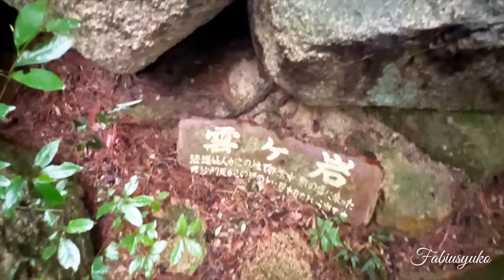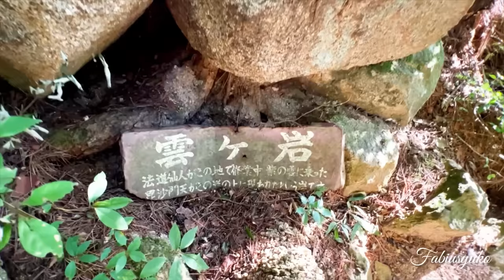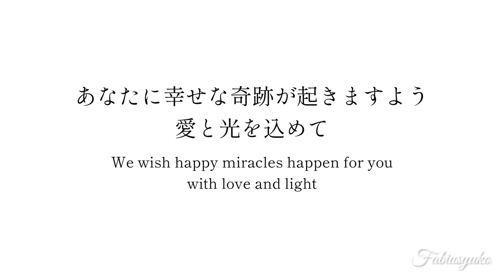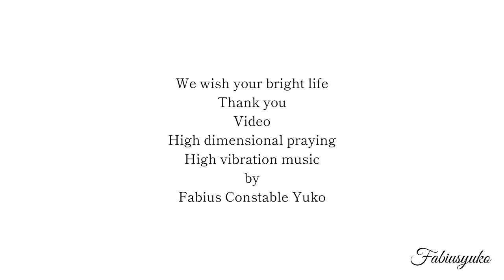瀬織津姫 【 奇跡を起こす 13次元ヒーリング 】六甲比命大善神社 Fabius Yuko 毘沙門天弁財天 ツインレイ統合 魂の本物の 恋愛 使命 成功 豊かさ 幸せ 奇跡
⚜️皆様ごきげんよう 😊💗 Yukoです

生来の高次元メッセンジャーYukoが
世界的音楽家 FabiusConstable と共に
高波動音楽と高次元メッセージで
あなたの波動を高めるプロジェクトをしているチャンネルです

 とっても嬉しく思っております😊

聴き流したり、動画をゆったり見たり、楽にお聴きください

どうぞ全ての痛みを消す波動を浴びてください

あらゆる奇跡が起きることでしょう

動画のリンクシェアはご自由にどうぞ🍀

音楽　Fabius Constable
ヴォイス・ヒーリング　Yuko
撮影　Yuko
撮影地　六甲比命大善神社

心地よくお聴きいただけますよう
動画途中にCMを入れておりません

長くお聴きになりたい方は
動画の設定に
動画のループ再生
という機能があり
オンにすると
リピート再生できますので

【 The 13th dimensions Healing to relieve all pains 】

Voice and Healing : Yuko
Video : Yuko
Place : Rokkohimejinja

⚜️音楽  Music  ⚜️

ファビウス コンスタブル Fabius Constable

イタリア人 世界トップのハープ奏者、音楽家、作曲家、世界中でコンサートを開催
イタリア共和国公式騎士 🇮🇹 ( 国家から音楽の高い才能と音楽活動、社会貢献を賞讃され、イタリア国の騎士の位を授与されています )

ファビウスが創る曲は、高次元と繋がって具現化された音楽であり、演奏されたものです 🌎🌕🌞✨聴いていると、あなたの波動が整います

最も使われているBGMは、このチャンネルのためにFabiusが作曲演奏収録されたもので、販売はいたしておりません

BGMの中にはフルバージョンをFabiusのチャンネルでお聴きいただけるものもあります

ファビウスはこれまで多くの楽曲をレーベルからCDアルバムでリリースしてきました💿📀💿✨

ファビウスの楽曲は、Amazon、iTunes、Apple Music、SpotifyでMP3のご購入やストリーミングが可能です😊😊

それぞれのサイトやアプリで 「Fabius Constable」とアルファベットでご検索してください

Amazonですとこちら
The Myst

使用している曲は、ファビウス本人がプロデュースと演奏、収録したもので、ファビウスと私が使用権利を有しています

Music Copyright :
This music was played and produced and recorded by Fabius. He has this copyright. Also he gave me the permission for using in our movie.

（カウンセリングではカードは使用しません）

オーダーメイド 高波動パワーストーンブレスレット

お友達申請は、カウンセリング等で実際にお会いした方をお受けしております😊

⚜️Yuko Love & Light  メインチャンネル ⚜️

高次元、宇宙、ツインレイ 、過去生、エネルギーなどのお話しをしています